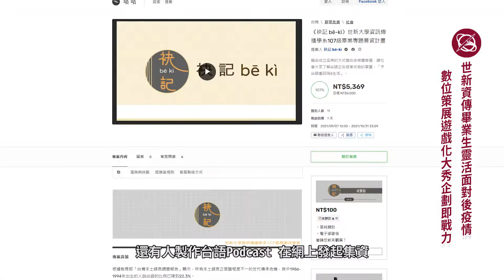掌握線上線下創意執行力 世新資傳畢展大秀數位策展力